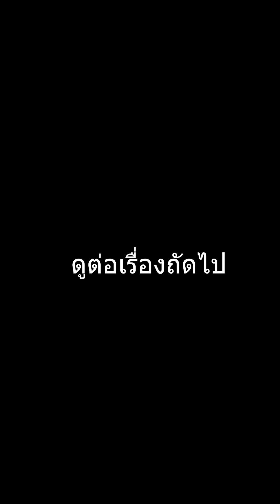ท้องแก่จนจคลอดแล้ว แต่หัวหน้าห้ามลา